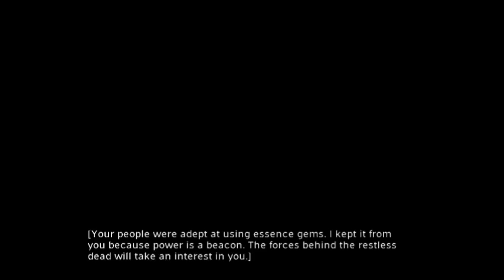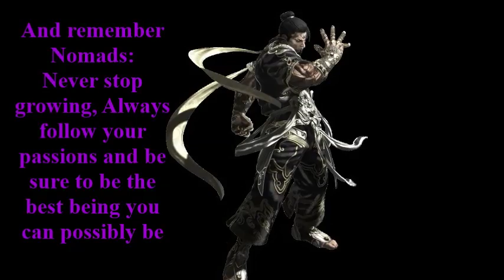Jade Empire #6: Cave of Wonders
*Vi is still depressed, so we apologize for the lackluster text*

In this episode of Jade Empire - we get more exposition, ghosts appearing out of nowhere and we learn why you shouldn't text while gaming. But is that all?? Well, come watch and we'll find out